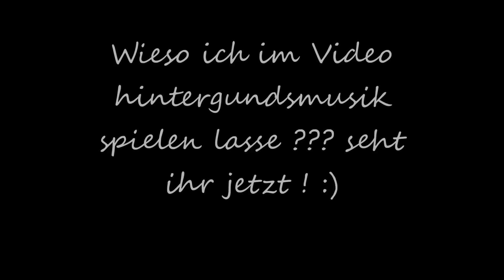Room tour / Badezimmer,Gäste wc und Flur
Hallo ihr Lieben heute habe ich für euch die Bad,flur Gäste wc Room tour.
Meine Schlafzimmer Romm tour mit schmink und schmuck aufbewahrung findet ihr hier.

Ihr habt euch meine Wohnungs tour solange gewünscht :) Viel spaß

Kussilein Mayra

stalken??

In Liebe eure Mayra